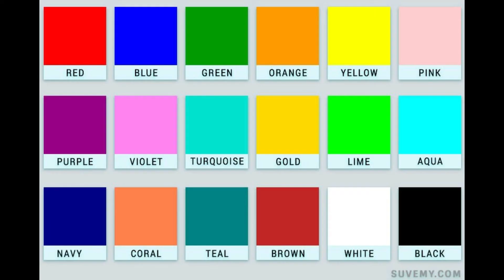Type of Colors (Nursary)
Type of Colors